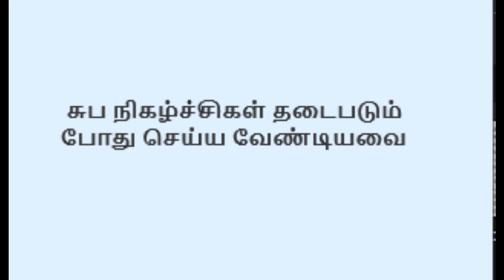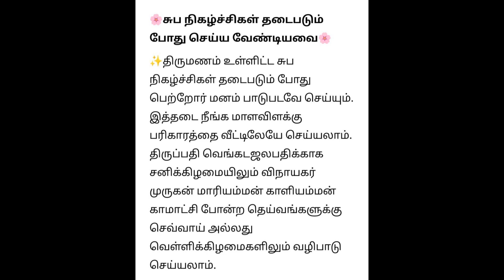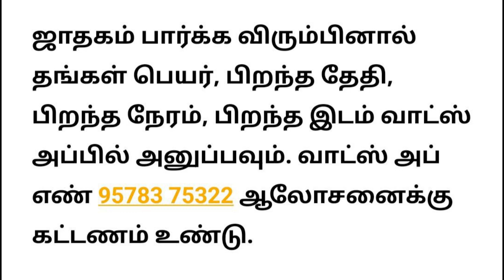சுப நிகழ்ச்சிகள் தடைபடும் போது செய்ய வேண்டியவை